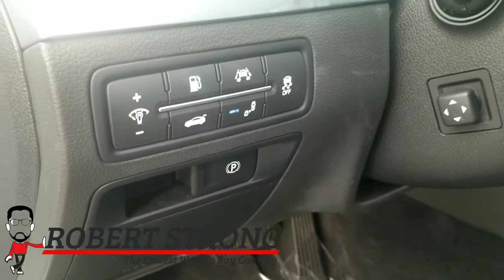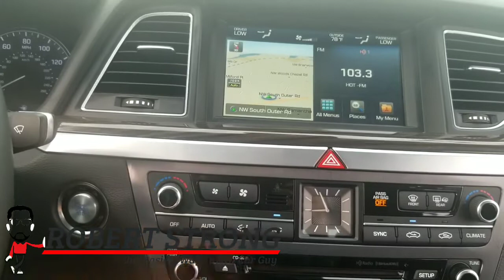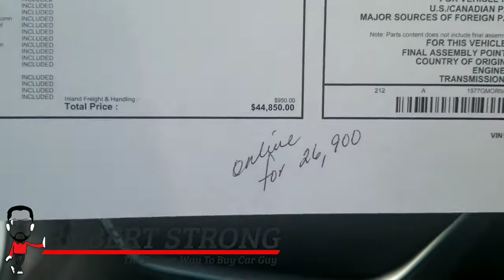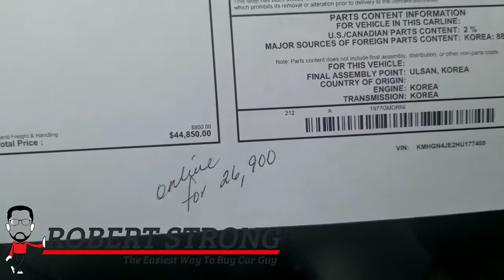2017 Genesis G80 3.8 AWD Casablanca White